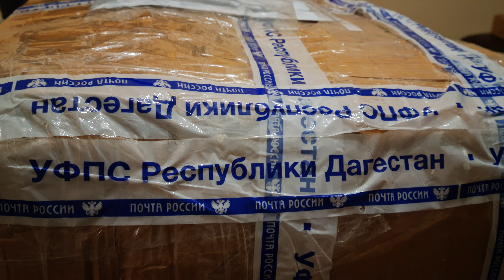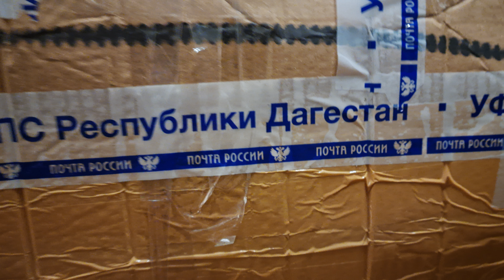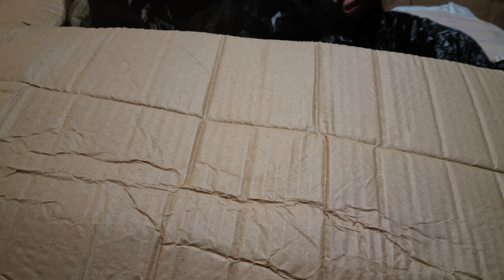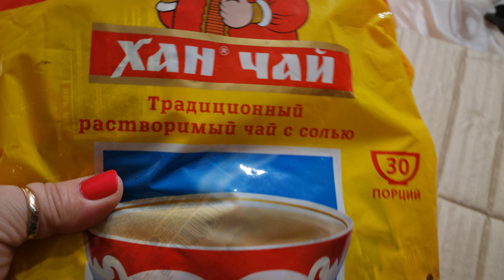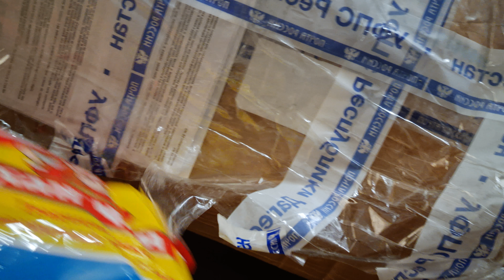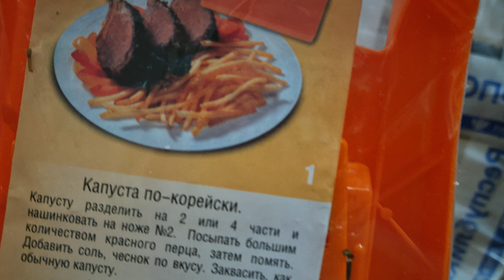ДОЛГОЖДАННАЯ ПОСЫЛКА 📦 ДАГЕСТАН МОЯ РОДИНА !ШИКАНЫЕ ЗАНАВЕСКИ! ДОЧКА СЧАСЛИВАЯ& УМИРАЮ ХОЧУ УВИДИТЬ!